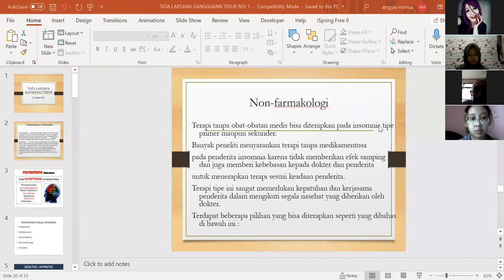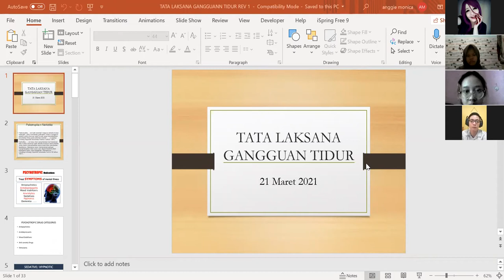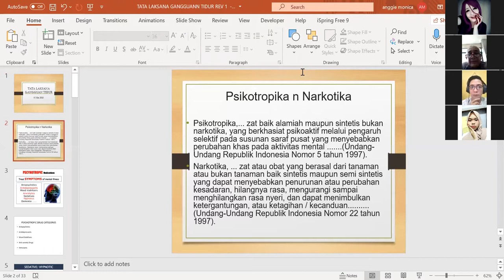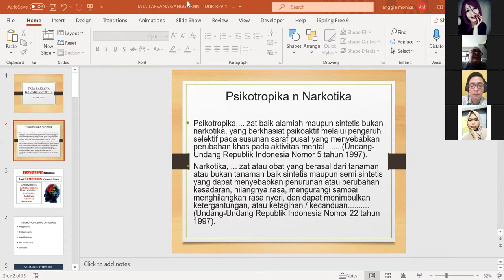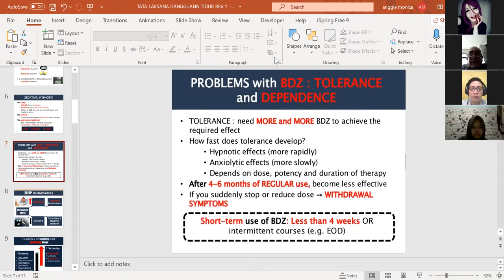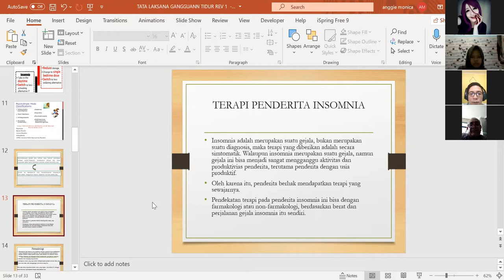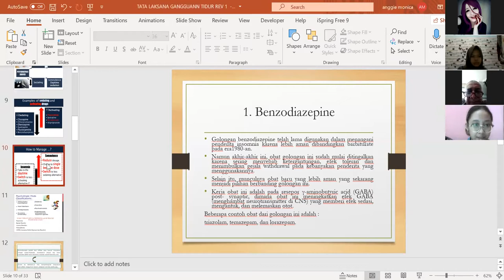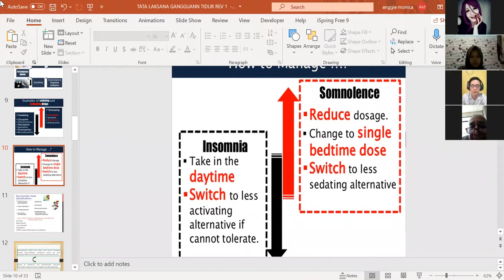Mengatasi Gangguan Tidur bagi Penyintas BPD & kesehatan mental lain - dr. Kusman Suriakusumah Sp.KJ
penyebab, tips dan tricks untuk penyintas BPD dan gangguan kesehatan mental lainnya dalam menghadapi problematika tidurnya.